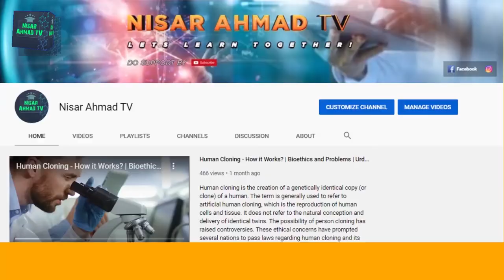Blackbuck or Kala Hiran - Interesting Facts | Wildlife of Pakistan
Blackbuck or Kala Hiran
Antelope cervicapra

Pakistan has been blessed with immense beauty. There are many types of beautiful wild animals in Pakistan that are unique in their beauty. In today's video of Pakistan's Wildlife Series, we will talk about a beautiful wild animal found in Pakistan called the blackbuck.

 The blackbuck is also called as Kala Hiran in Urdu and Hindi but it is not really a deer, it is an antelope.  It is wrong to call it a deer.  There is a big difference between antelope and deer.

 1.  Deer have antlers while antelope has horns
 2.  Antlers are branched while horns are without branches
 3.  Antlers fall off after breeding while the horns are permanent.

 It is named the Blackbuck because its adult males are black. The blackbuck is a beautiful and fast running animal.  It can grow to a height of 80-75 cm and weigh between 32 and 42 kg. The upper part of the body is brown which turns black in adult males. The lower part of the body is white in males and yellowish brown in females and kids. Males have horns without branches .  Females are without horns.  They have large pre-orbital glands under their eyes.

 It usually prefers to live in semi-desert areas along lakes.  During the day they hide in the bushes and go out at night.  Blackbuck live in groups and in them the male mixes with more than one female. Their group consists of a large male and many females and children.  They eat grass. If they are disturbed, they make beautiful leaps and go away.

 There was a time when blackbuck were abundant in Bahawalnagar and Fort Abbas in the Cholistan Desert in Pakistan. In those days, Pakistan also gave some blackbucks to the United States, which were bred in the US state of Texas and their number increased significantly.  Blackbuck were hunted so ruthlessly in Pakistan that they became extinct in Pakistan.  When such a beautiful animal became extinct, the wildlife department realized its significance. After the extinction of blackbuck from Pakistan, Pakistani authorities again bought blackbuck from the US state of Texas and kept them safely inside Lal Sahanra National Park in Punjab and Kirther National Park in Sindh.  According to recent reports, the number of blackbucks in these two national parks has increased significantly.

 Outside Pakistan, blackbuck is are also found in India and Nepal.  It has also been introduced wildly in the United States and Argentina.  The population of blackbuck in Nepal is very limited and there are only a few hundred left.  In India too, the majority of the black deer population has been wiped out, after which the rest of the female population has been kept under strict surveillance.

 In winter, blackbuck spend most of the day grazing, but in summer they usually graze in the morning and evening.  If danger is felt during grazing, the females make a distinctive noise and usually one of the females jumps into the air to warn the rest of the herd of danger, after which the whole group runs away.  Their ability to smell and hear is impaired but their eyesight is very sharp.

  The blackbuck is one of the fastest running animals with a speed of more than 80 km per hour.  During the breeding season, males choose their own territory and defend it against rival males.  This area can cover an area of ​​1 to 17 hectares.  In addition to breeding, many males and females can be seen together in their herd.

Their gestation period is 5 months.  Females usually give birth to only one child, but sometimes two.  Babies are breastfed for 5 to 6 months.  Females reach puberty at 10 to 12 months, while males reach puberty at 18 to 20 months of age.  They live 12 to 15 years in the wild and 18 years in prison.

 Blackbuck diet includes a variety of grasses. In addition to grasses, they also eat leaves and wild fruits.  They like to live in semi-desert, plain and slightly forested areas.  Due to the constant need for water, they prefer areas where plenty of water is available.

 According to the IUCN, blackbuck are considered endangered species.  That is, if proper measures are not taken to protect them, this species may be wiped off the face of the earth forever in the near future.

 In India, the black deer is sacred to Hindus. In Hindu mythology, the black deer is considered to be Lord Krishna's chariot, while in Tamil Nadu, it is considered to be the ride of the goddess Koravai.  Indian Bollywood actor, Salman Khan hunted  blackbuck near Jodhpur during the shooting of film "Hum Saath Saath Hai". In 2018, he was sentenced to 5 years in prison in this case.

Blackbuck has been a favorite prey of the Mughal emperors for centuries and later the British officers of the East India Company.  However, due to its speed, the Mughal kings and the British also kept cheetahs to hunt them.